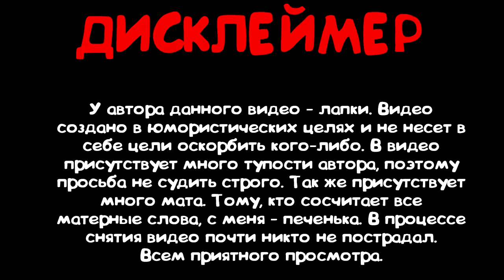CS:GO - Как крутить пули ?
Монтаж по игре CS:GO. Играю я не один и в видео вас ждет много позитива, угара или просто забавные моменты при моем приключении с дейлом, вжиком и другими.